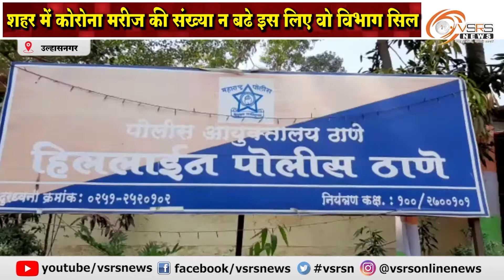उल्हासनगर में कोरोना पॉजिटिव मरीज रहने वाला विभाग पुलिस ने किया सिल । उल्हासनगर । व्हीएसआरएस न्यूज़